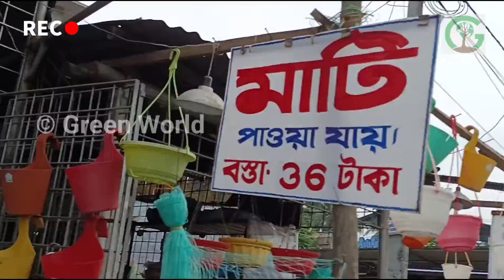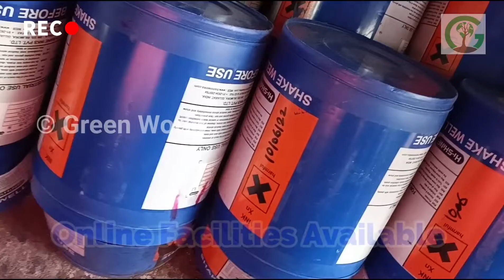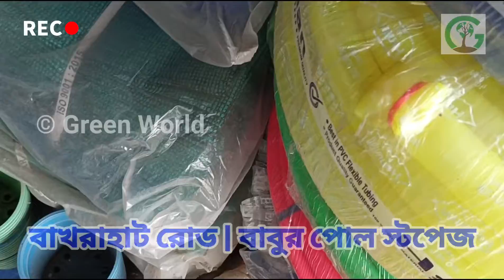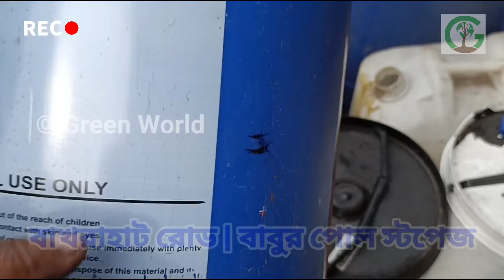জয়বাবা বড়কাছারি ড্রাম | কম মূল্যে টব, ড্রাম, গ্রিননেট, ট্রলি, স্প্রেয়ার ইত্যাদি পাওয়া যায়। বাবুরপোল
Green World ফেসবুক পেজে এ Join করার জন্য নিচের লিংক এ Click করুন 👇

Warm Regards
Team Green World

New Paramanada Nursery ( Part 1)

Tandra Hanging Plant & Nursery ( Part - 2 )

Pran Gauranga Nursery ( Part - 2 )

Pritha Nursery
(Click in this Link):-
youtu.be/fRaAG1UjMGw

আপনার ছাদ বাগানে যেকোনো রকম ফলের গাছের জন্য কি ভাবে মাটি প্রস্তুত করবেন? টবের সাইজ কি হবে? গাছ প্রতিস্থাপন করার সময় মাটিতে কি প্রয়োগ করবেন?

Thanks